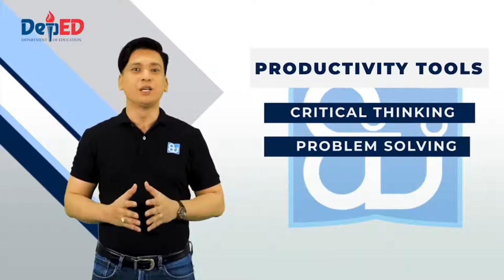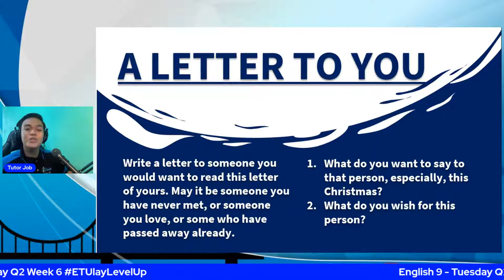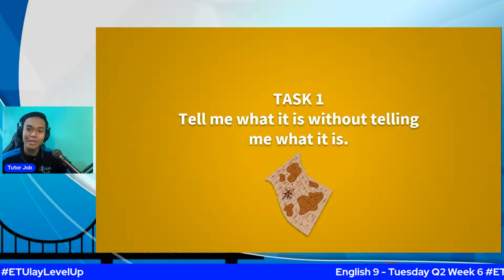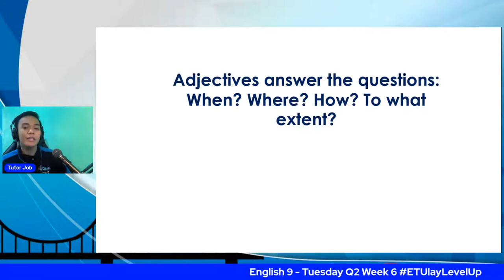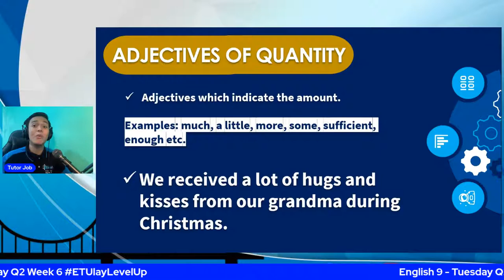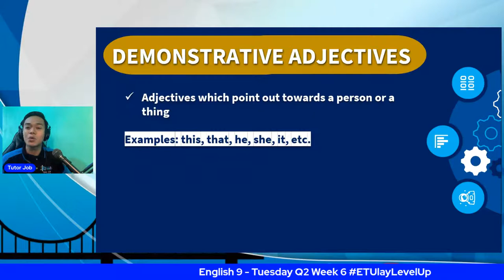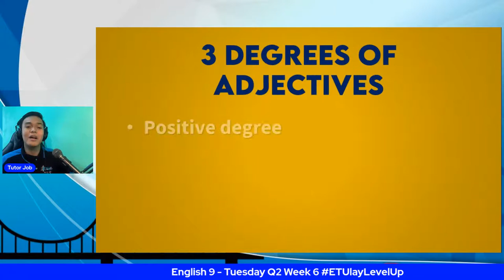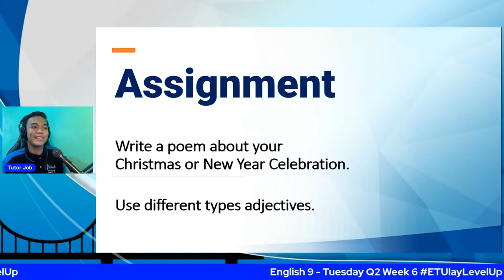English 9 - Tuesday Q2 Week 6